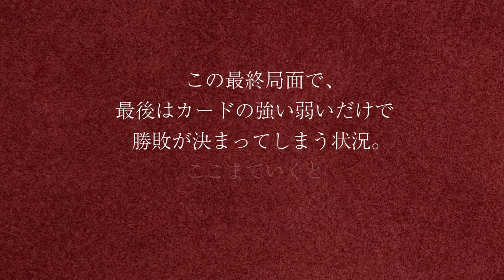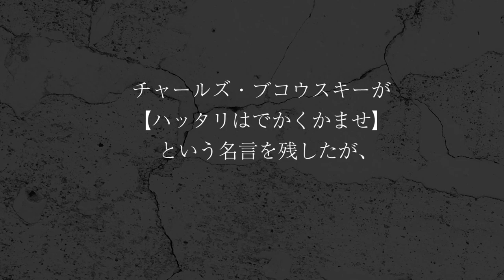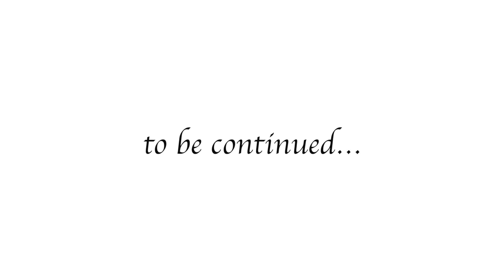GACKTの勝ち方 特装版 朗読CD 試聴動画 vol. 053「素人のブラフが見破られる原因とは？」